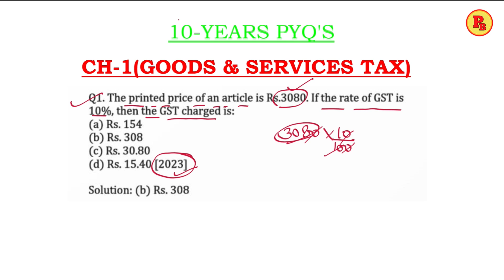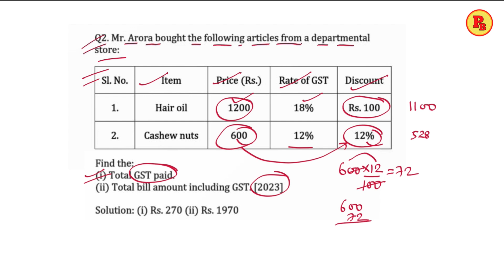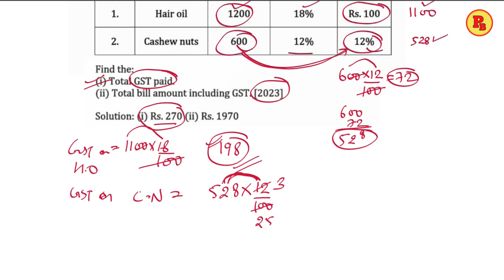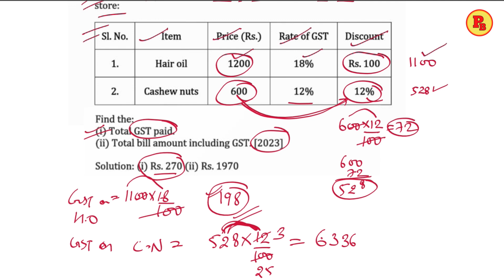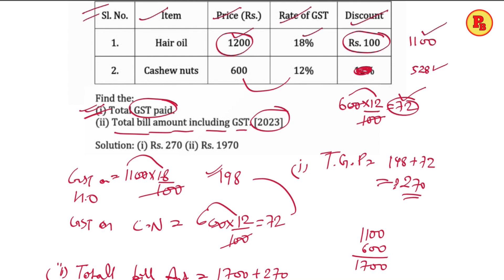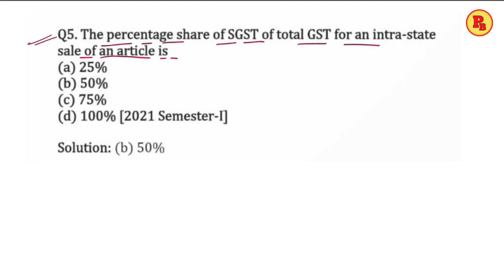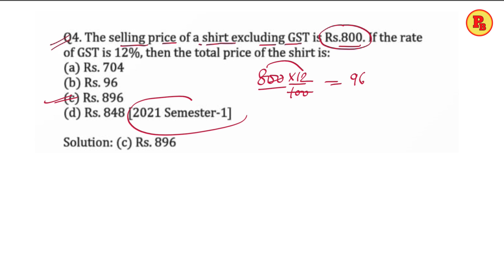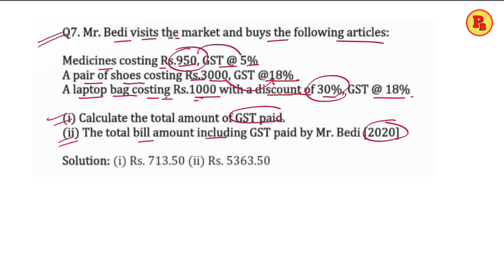GST || 10-YEARS IMPORTANT PYQ'S || CL-10TH || ICSE || BOARD EXAM 2024-25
Ch-4(linear inequations)

              Ch-6(Solving Problems)

                    Ch-9(Matrices)

                       Ch-10(A.P)

competency_baesd_questions_mathematics cl_10 icse problems_beater#2024-25